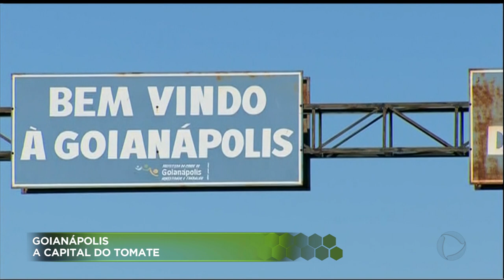AR - Goianápolis: a capital do tomate - 22-07-2018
A cidade de Goianápolis ficou conhecida como a capital do tomate por causa da grande produção e também por causa da dupla Leandro e Leonardo. Antes da fama, eles trabalharam nas lavouras de tomate. E olha só, esta é a melhor época do ano para produção do fruto. Os produtores comemoram a grande colheita, mas querem um preço melhor no mercado.